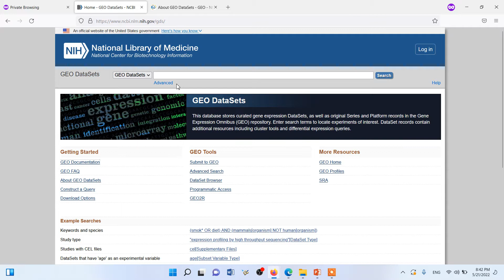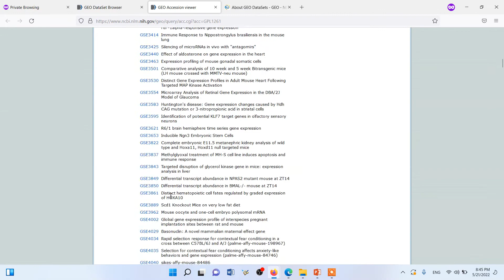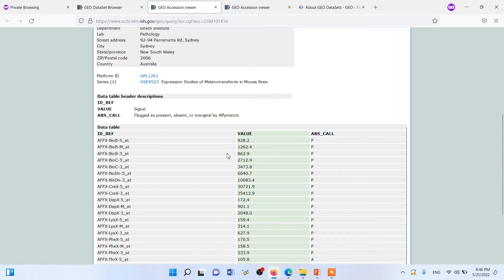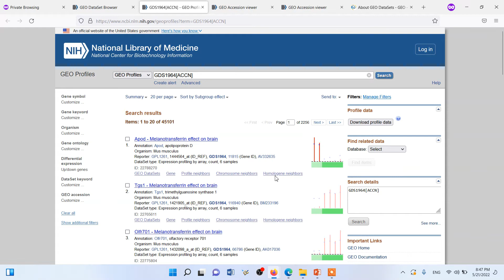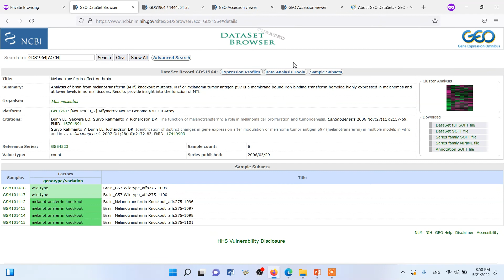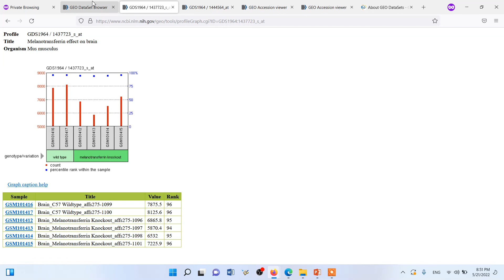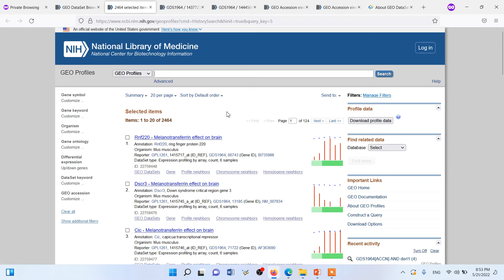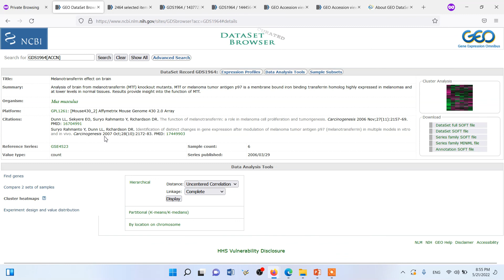Gene Expression Omnibus | Hands Tutorial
Gene Expression Omnibus in Bioinformatics | Hands-On tutorial using mouse as a model organism: The Task details are below:

The Target:
Find gene expression studies that use mouse as a model organism for melanoma on a specific platform.

Q1. Search Below in GEO Datasets
• Organism: mouse
• Cancer Condition: Melanoma
• Accession: gpl1261
Q2. Using above dataset view The Sample Subsets for (Mtf) “Melanotransferrin effect on
the brain”.
Q3. Using above datasets view the Expression Profiles for Mtf in GEO Profiles.
Q4. Compare Samples obtained from above datasets with Gene “Derlin 1”

Timeline:
0:00 Intro
1:05 Searching GEO Datasets
2:45 Viewing the Sample Subsets
5:05 Viewing the Expression Profiles
8:23 Comparing Samples